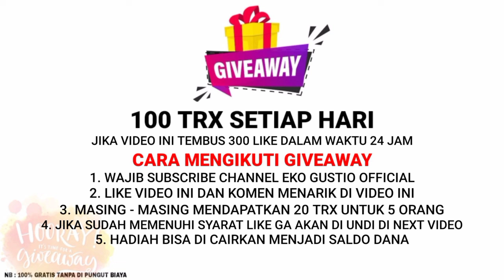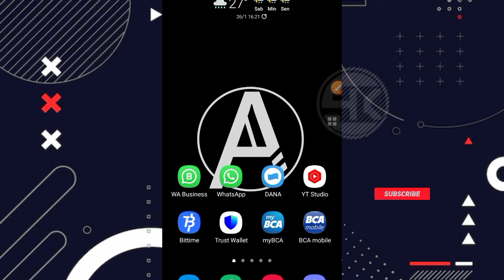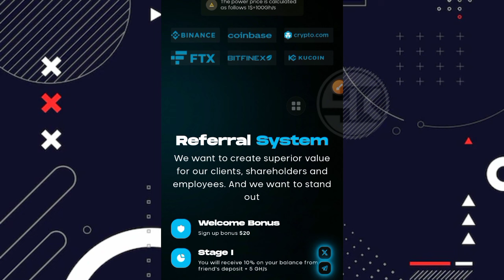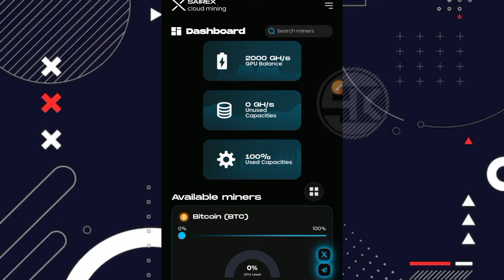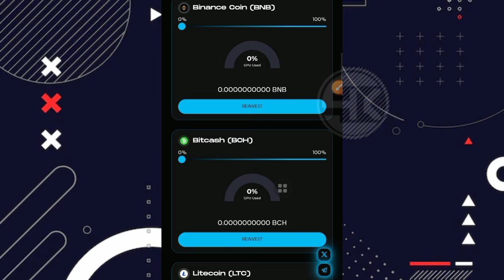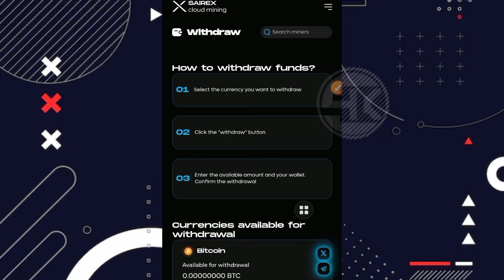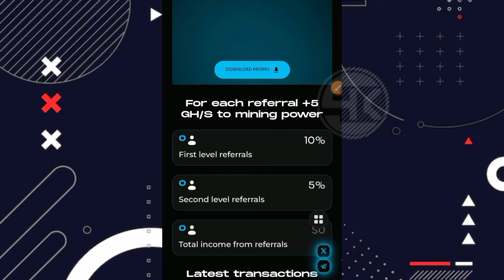BARU RILIS ‼️ FREE CLOUD MINING BITCOIN, BNB, LTC, TRX TERCEPAT 2024 | CRYPTO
Link daftar : Tidak membayar

 ⛔ PERHATIAN ⛔